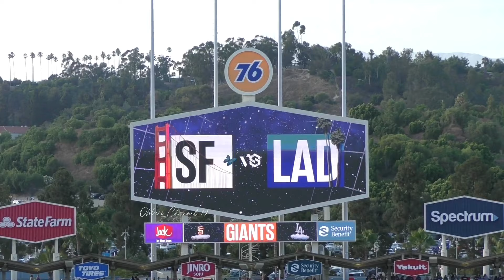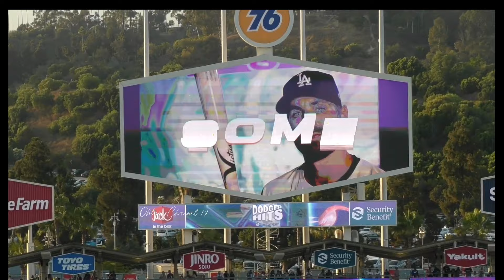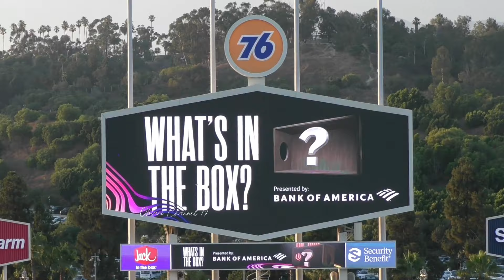今日もみんなを笑顔をする大谷翔平選手7/23ジャアンツ戦2戦目#大谷翔平現地映像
大谷翔平大好き❤️大谷翔平&ドジャースメンバーの話題になっている事、創作動画やかっこいい&可愛い動画など現地からアップしていきます！
大谷選手を応援するチャンネルです！
Will be uploading cute and cool videos of Shohei Ohtani & Dodgers Angels